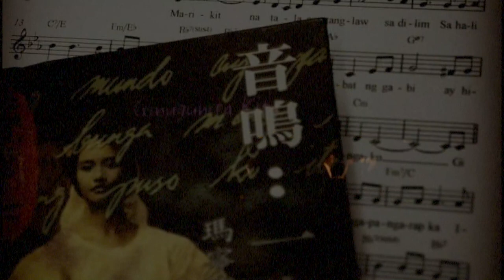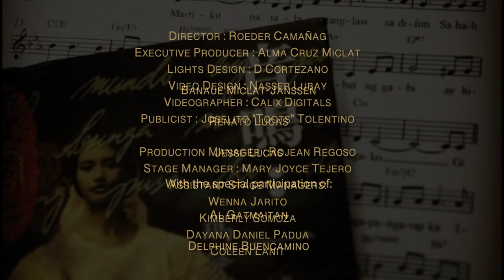Ginugunita Kita 2015 at the CCP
Maningning Miclat Art Foundation, Inc.

Artist Playground
Talent Factory

Presents

GINUGUNITA KITA

A Performance Art on
The Music of Jesse Lucas and
The Poems of Maningning Miclat

Featuring

Banaue Miclat-Janssen
Renato Lucas
Jesse Lucas

With the special participation of

Al Gatmaitan
Delphine Buencamino

Director: Roeder Camanag
Executive Producer: Alma Cruz Miclat
Lights Designer: D Cortezano
Video Designer: Nasser Lubay
Videographer: Calix Digitals / Ronald Concepcion
Publicist: Joselito “Toots” Tolentino
Online Video Editor: Pauline Martinez

Production Manager: Rojean Regoso
Stage Manager: Mary Joyce Tejero
Asst. Stage Managers:
  Wenna Jarito
  Kimberly Somoza
  Dayana Daniel Padua
  Coleen Lanit